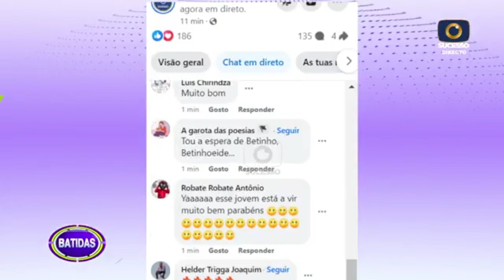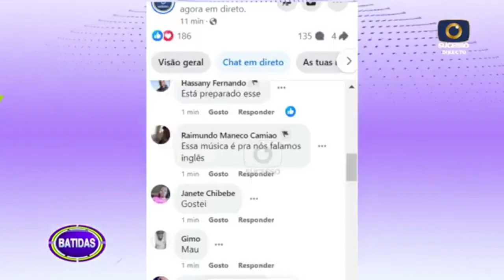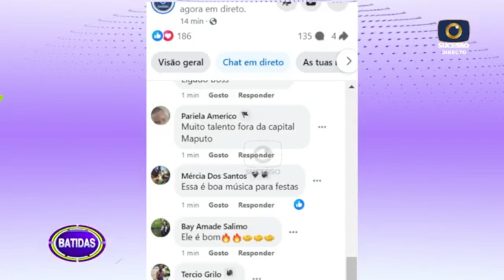Batidas | TV Sucesso | Nosso produto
Rei de Chicumbane no programa Batidas apresentado por Puto Aires.

Sound Cloud:

 / vcanw73fxrphwc5h7